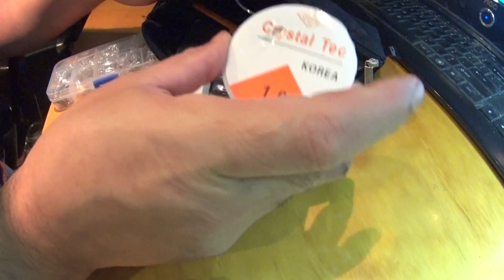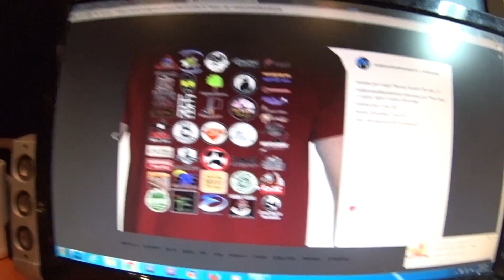Escagedo - The secret resin experiment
In this episode I'm further on my way with my secret resin experiment. Lots of updates, some music, Makers Media Network and what I've been up to. Check it out...